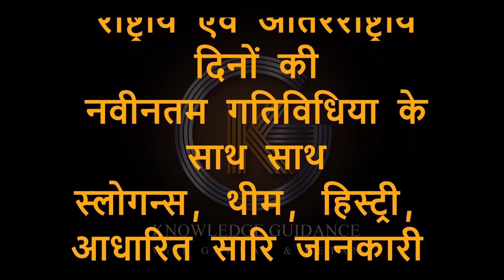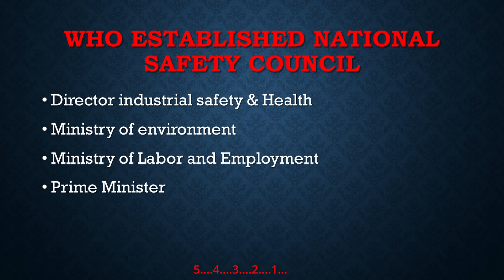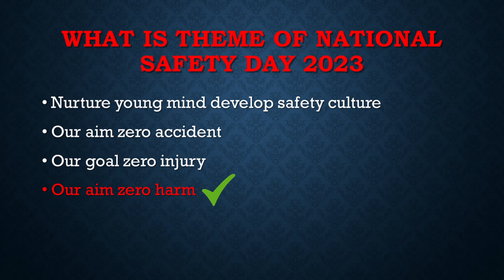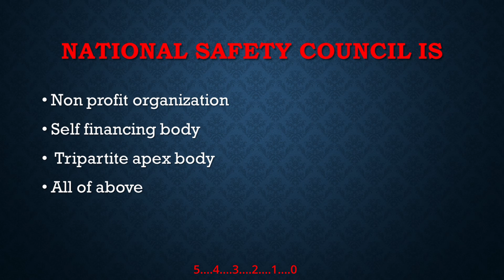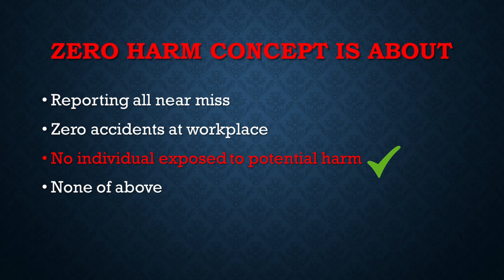Quiz for National Safety Week 2023 | National Safety Day 2023 Quiz | Our Aim Zero Harm Quiz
10 Quiz on National Safety  Week

Other videos releted to National Safety Week:

National Safety week : history, celebration, activity and much more